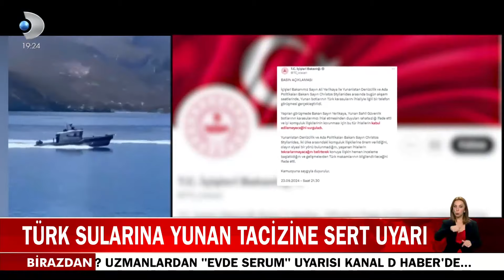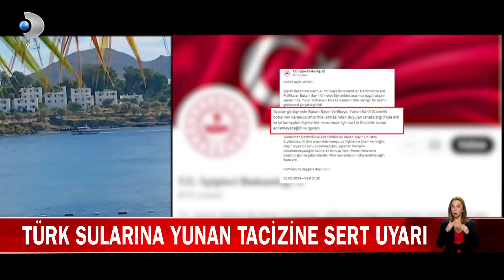Türk Sularına Yunan Tacizine Sert Uyarı! Yunanistan'dan 4 Günde 2 Kez Sınır İhlali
Son dakika haberleri Kanal D Haber ile tüm dünyaya ulaşıyor. Türkiye gündemi, dünyadan son haberler, özel haberler ve birbirinden çarpıcı görüntüler Kanal D haber bültenlerinde en tarafsız haliyle ekrana taşınıyor. Günün tüm haberleri ve merakla beklenen gelişmeler Kanal D Haber YouTube kanalında izleyicisiyle buluşuyor.